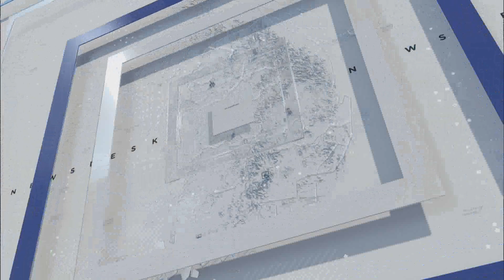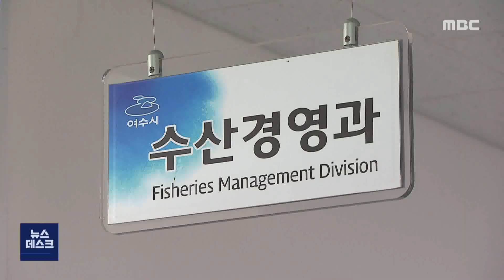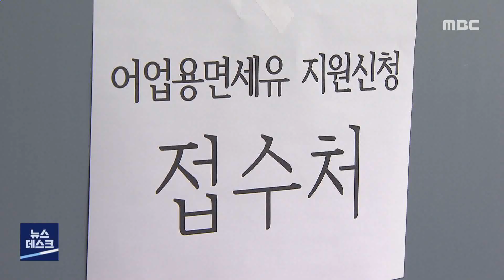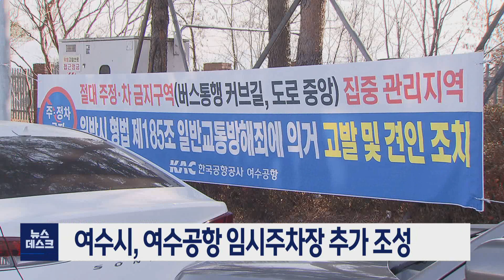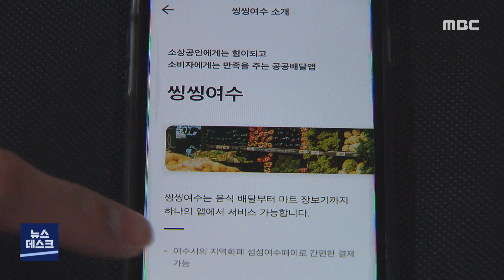[뉴스데스크] 다시보기 (22/05/01/일)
민주당 시장˙군수 후보 결정...여수˙순천 '결선 투표' -R
송귀근 고흥군수 출마 선언..."민선 7기 사업 완성"
전남동부권 470명 신규 확진
러-우 전쟁으로 유가상승...어업용 면세유 첫 지원 -R
여수시보건소, 내일부터 운영 정상화
여수시, 여수공항 임시주차장 추가 조성
여수형 공공배달앱, 가정의달 맞아 할인 행사
교육 이수 등 공익직불제 농업인 준수사항 17개 지켜야
순천시, 농업용 드론 자격증 취득 지원
여수해수청, 무역항 해상안전 특별 단속